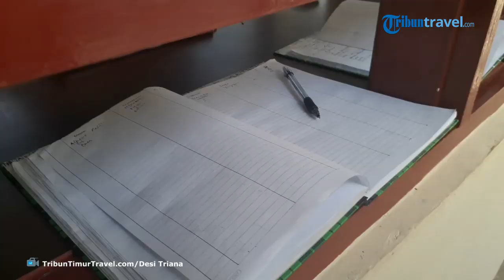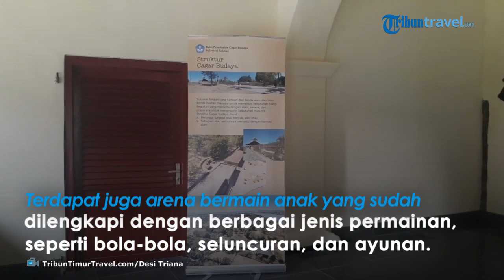ON THE SPOT | Fasilitas yang Disuguhkan di Fort Rotterdam, Bisa Jadi Tempat Belajar Sejarah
Fort Rotterdam atau benteng rotterdam ini adalah salah satu destinasi wisata Kota Makassar yang bisa disambangi.

Tak ada patokan harga untuk biaya masuk untuk menikmati suasana eksotis dari fort Rotterdam ini.

Cukup membayar seadanya saja, Anda sudah dapat mengeksplor segala sudut dari benteng ini.

Ketika memasuki fort rotterdam, di sebelah kiri pintu masuk Anda akan mengisi daftar tamu sembari memberikan biaya masuk seadanya saja.

Setelah itu, Anda bisa menikmati segala fasilitas yang disuguhkan fort rotterdam.

Berikut deretan fasilitas yang ada di for rotterdam:

1. Area Bersantai di Setiap Sudut

Di sini, berbagai sudut bisa di jadikan tempat bersantai.

Seperti duduk di atas benteng sambil menikmati suasana kota Makassar.

Atau berjalan-jalan di seluruh area benteng yang begitu unik bangunannya.

2. Mushallah

Mushallah ini terletak di belakang sisi benteng rotterdam.

Sama seperti mushalla pada umumnya, disini juga disediakan perlengkapan shalat yang begitu lengkap.

Termasuk ruangan untuk berwudhu dimana, pria dan wanita dipisahkan.

3. Arena Main Anak

Arena main anak ini juga tersedia.

Sangat pas bagi Anda yang membawa anak-anak.

Bahkan dilengkapi dengan berbagai jenis permainan, seperti bola-bola, seluncuran, ayunan, dan masih banyak lagi.

Diatasnya, ada pula benteng yang bisa di eksplor loh.

4. Taman

Taman ini berada di belakang bangunan gedung di fort rotterdam.

Tamannya cukup luas sehingga bisa berpiknik ria, tapi ingat jangan mengotori.

Biasanya taman ini digunakan pengunjung untuk duduk-duduk santai sambil menikmati keheningan benteng rotterdam.

Sangat pas juga bagi Anda yang membawa buku bacaan, tentunya duduk santai akan lebih bermanfaat.

5. Museum La Galigo

Museum La Galigo adalah sebuah museum provinsi Sulawesi Selatan.

Museum ini didirikan pada tanggal 1 Mei 1970.

Pada 24 Februari 1974 Direktur Jenderal Kebudayaan Departemen Pendidikan dan Kebudayaan Republik Indonesia, Prof. I.B. Mantra meresmikan gedung No. 5 dengan luas 2.211 m² sebagai ruang pameran tetap dan ruang pembinaan.

Museum ini berada di Fort Rotterdam, Kota Makassar.

Museum ini memiliki koleksi sebanyak kurang lebih 4999 buah yang terdiri atas koleksi prasejarah, numismatik, keramik asing, sejarah, naskah, dan etnografi.

Koleksi etnografi terdiri atas berbagai jenis hasil teknologi, kesenian, peralatan hidup, serta benda lain yang dibuat dan digunakan oleh suku Bugis, Makassar, Mandar, dan Toraja. Museum juga memiliki benda-benda yang berasal dari kerajaan-kerajaan lokal dan senjata yang pernah digunakan pada saat revolusi kemerdekaan.

Biasanya, para pengunjung yang berasal dari mahasiswa luar kota menyambangi museum ini untuk tujuan studi.

Nuh, bagi Anda yang berwisata bisa menjajal museum ini juga pastinya.